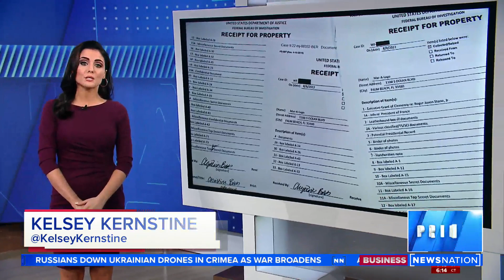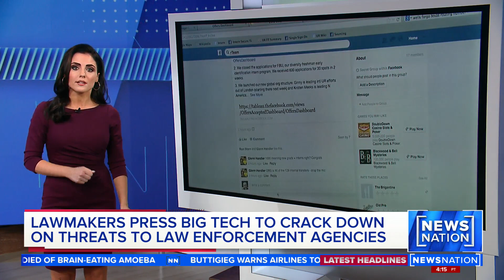Lawmakers press big tech to crack down on threats to law enforcement agencies | NewsNation Prime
The FBI has seen a surge in threats against its agents following the recent search of former President Donald Trump’s Mar-a-Lago estate. Now, lawmakers are asking big tech companies to step up and crack down on threats of violence against law enforcement.